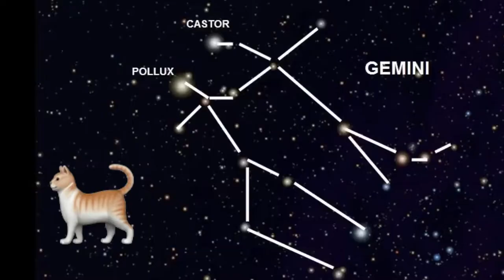VLOG - Taking My Cat for a Walk + Stroller Review!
VLOG 1
[Bonus] Review of the Paws & Pals City Walk N Stride 4 Wheeler Pet Stroller for Dogs and Cats
Purchase on Amazon
Gemini Constellation Photo Source:
Photo taken by the blogger URBAN ASTRONOMER
Gemini is 8.5 years young and has a heck of a pur box. She likes quiet, small spaces where she can curl up and nap in private. She is part of a pride of 4 but likes to keep to herself, suffering from social anxiety and is generally skidish. We bought the stroller for our outgoing Maine Coon and gray Tabby (both males) but figured I'd give Gemini a chance to relax, smell outside, and see how she felt. Outside is probably not in the cars for this lady. Might try one more time, but with catnip.